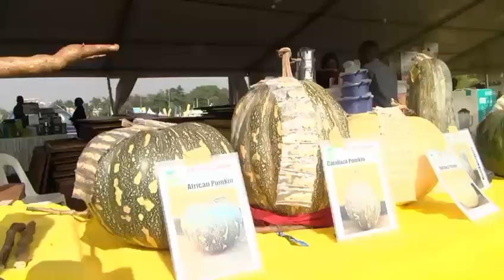HARVEST MONEY EXPO 2024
Brace yourselves for the HarvestMoneyExpo 2024 edition, happening from 23rd to 25th February at the Kololo ceremonial grounds under the theme, "Farming as a business". Come check out our offers tailored to the needs of your agricultural business.